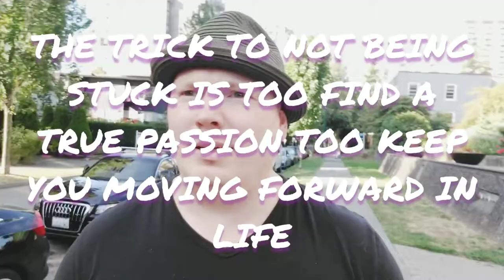My two thoughts being stuck in life and what worked for me.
Being stuck in life, and advice how to get out of it